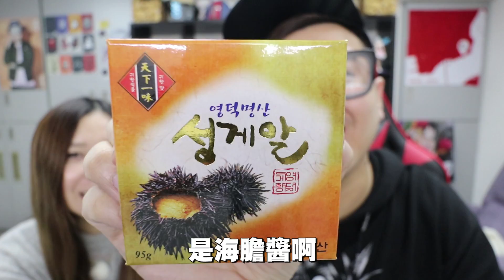【試食】韓國邪惡新產品😈即食海膽醬～試下伏唔伏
呢次真係萬萬想不到...大家要睇到最後！btw...香港竟然有得賣

▄▄▄▄▄▄▄⭕️ 精選影片⭕️ ▄▄▄▄▄▄▄▄

▄▄▄▄▄▄▄📀 播放清單📀 ▄▄▄▄▄▄▄▄

▶ 屎萊姆IG私生活：EdwardSlimeMax
▶ 屎嫂IG私生活：Slime_So